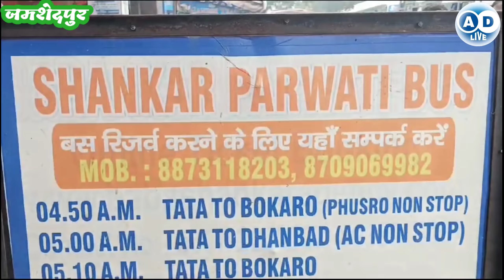Shankar Parvati Bus द्वारा Bus Stand Mango Jamshedpur में भब्य Vishwakarma Puja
रमेश श्रीवास्तव
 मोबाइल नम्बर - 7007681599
 rameshshrivastava709@gmail. com
 धन्यवाद
your Quaris
Shankar Parvati Bus
Bus Stand Mango Jamshedpur
Vishwakarma Puja
विश्वकर्मा पूजा
ad live jamshedpur
news
AD Live
Ad live
your qwistion
your question
your questions my answers,
your questions
जमशेदपुर न्यूज
jamshedpur news